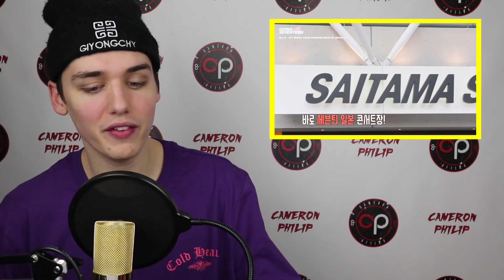GOING SEVENTEEN EP. 12 REACTION [DON'T CRY] [ENG SUBS]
DO NOT CRY MY SWEET SVT BOYS. I LOVE THEM SO MUCH. VERNON, DK, PLS NO!!! GOING SVENTEEN IS MY FAVE THOUGH! ENJOY EPISODE 12!